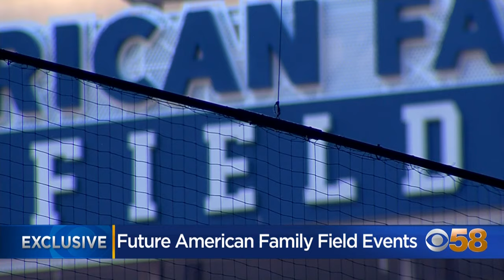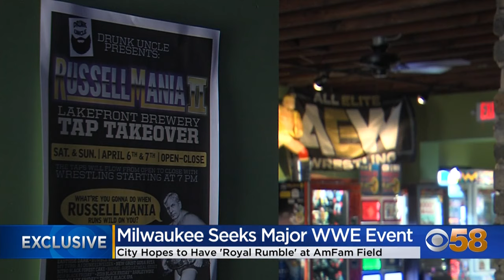Over the top (rope): Milwaukee seeks to bring 'Royal Rumble' to American Family Field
Inside 'The Drunk Uncle' late Wednesday afternoon, two customers chatted at the bar, several stacks of newly arrived beer cases sat up against the wall, and professional wrestling played on all the TVs.

At this dive bar on the corner of S. 68th St. and W. Burnham St., pro wrestling is always on each screen, aside from the rotating tap beer list.